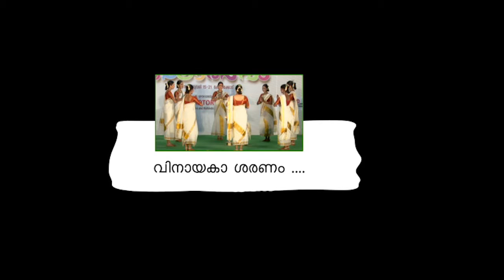Vinayaka sharanam 2 | Thiruvathirakali | 55th Kerala school kalolsavam 2015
Vinayaka sharanam 2 is a live performance of Thiruvathirakali in the 55th Kerala school kalolsavam 2015 at Kozhikkode. Produced by Sargam Musics. VinayakaSharanam, Thiruvathirakali, 55thKeralaschoolkalolsavam2015, Kozhikkode, SargamMusics.